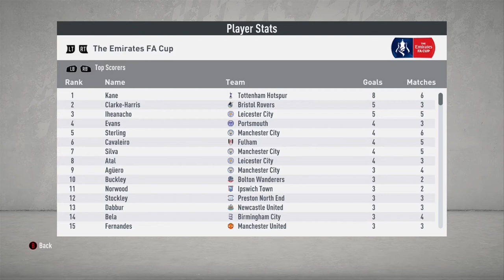MAN UNITED VS LEICESTER CITY|CHAMPIONS LEAGUE ON THE LINE|CAREER MODE|SOUTH AFRICA|FIFA 20|XBOX|EP10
6 GOALS THRILLER IN SEASON 1 FINALE

Artist: Egzod & Anna Yvette
Song: My City
Artist: Witt Lowry
Song: Around Your Heart
Artist: Fluex
Song: Daylight
Artist: Last Heroes x TwoWorldsApart feat. AERYN
Song: Eclipse